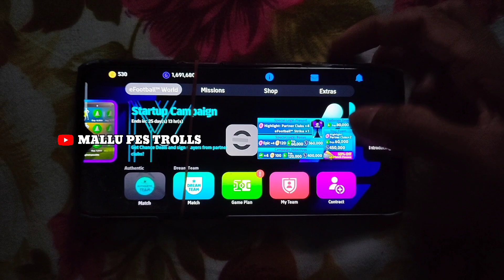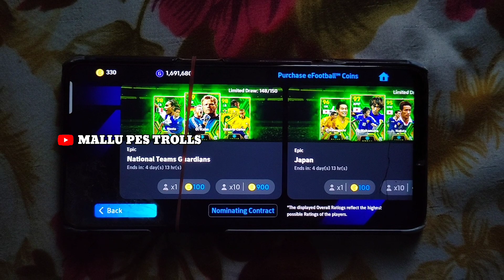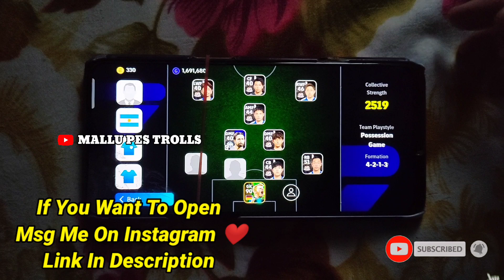മാന്ത്രിക PHONE IS BACK 🤯🔥 TRICK TO GET NESTA,KAHN & CARLOS 😻 NATIONAL TEAMS GUARDIANS PACK